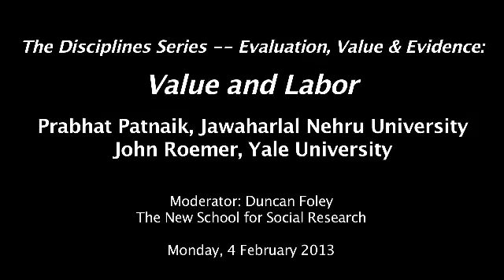Value and Labor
Two of the most prominent economists on the Left—Prabhat Patnaik and John Roemer--discuss "Value and Labor"